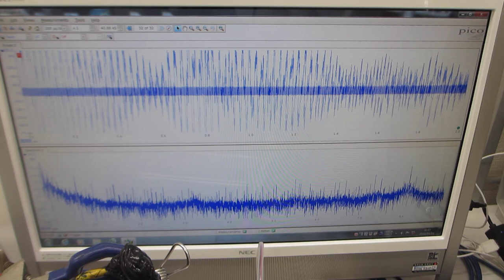超音波プローブの特性評価テスト（超音波システム研究所）